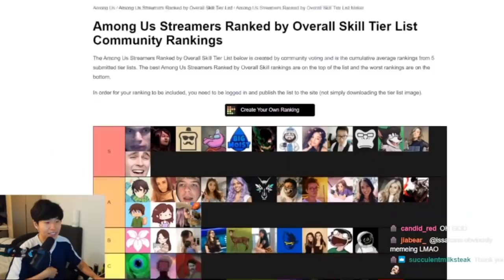Toast Knows The Truth